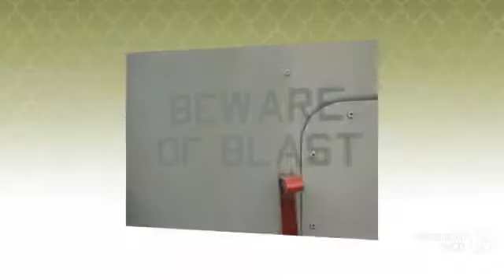Norton F 1 1990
Norton F 1 1990 motorcycle Model, you may be interested in like Norton F 1 1990 model, see other videos.
If you like the video Norton F 1 1990 model motorcycle write comments.